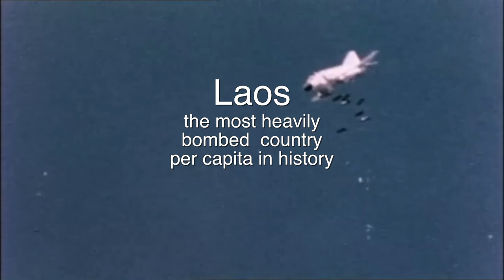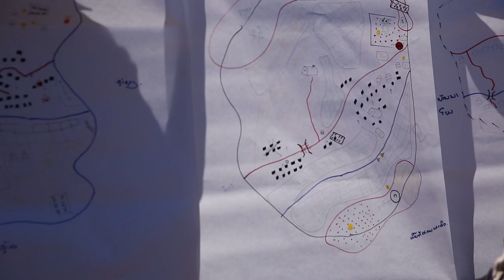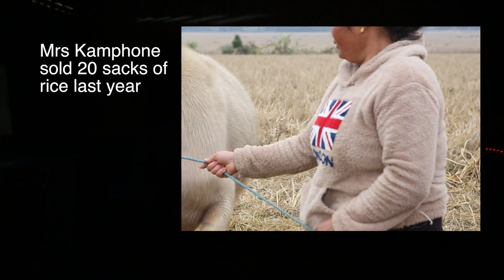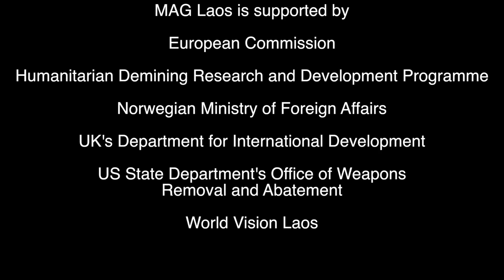All-female demining teams clearing bombs in Laos | MAG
This documentary focuses on the work of "MAT 10" (Mine Action Team 10), one of MAG's all-female bomb clearance teams ridding Laos of deadly cluster munitions.